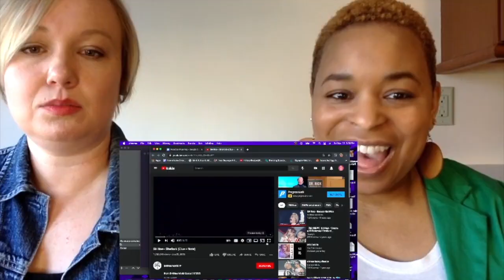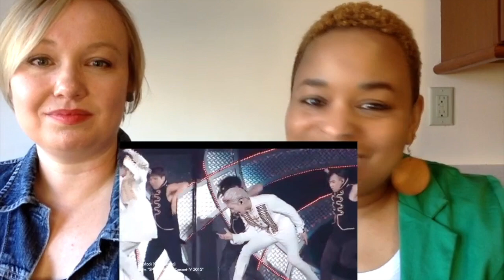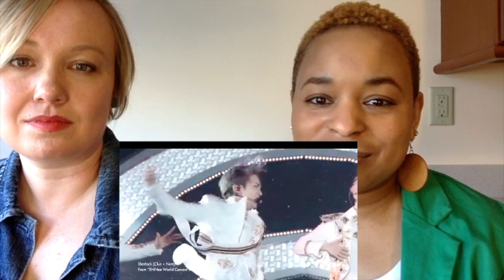Forever 5! SHINee - Sherlock (Clue + Note) Reaction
Nobody does it like SHINee!!